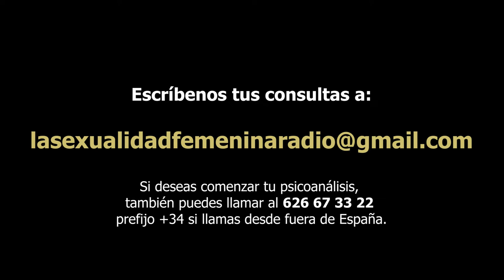398 LA SEXUALIDAD FEMENINA UN PROGRAMA INTERESANTISIMO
En el programa de hoy respondemos a consultas de nuestros oyentes:
AFRONTAR UNA PRIMERA CITA.
CÓMO SUPERAR LA REPRESIÓN SEXUAL.
DIFERENCIA DE EDAD EN EL AMOR O CÓMO EL OTRO NOS TRANSMITE EL DESEO.
¿PUEDEN LOS PADRES CONTAGIARNOS SU NEUROSIS? ¿SON RESPONSABLES DE NUESTRA NEUROSIS?